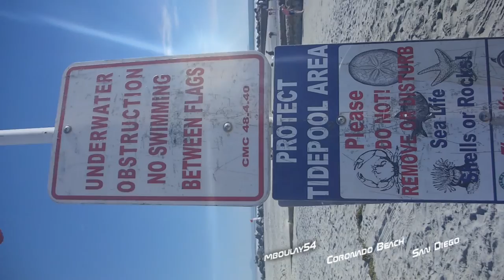Coronado Beach. San Diego 2015. Enjoying the Sea Swell. Michel Boulay. Valentine Week. mboulay54